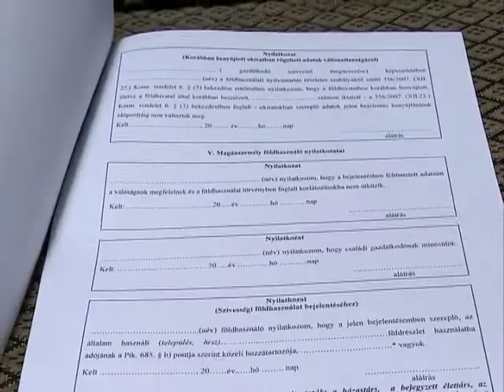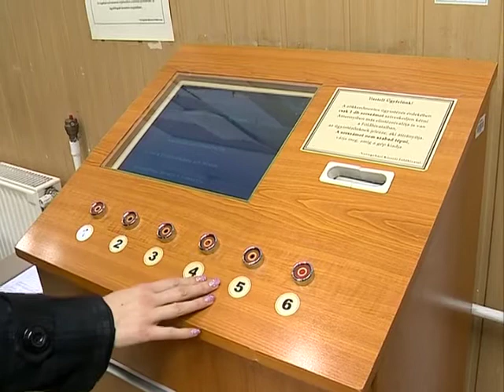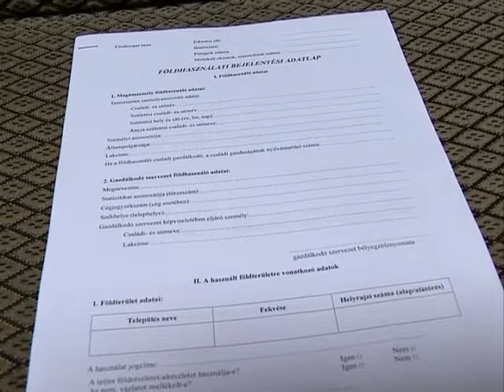Bejelentési kötelezettség - Kölcsey Tv